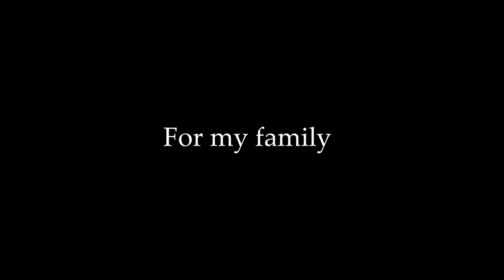Fragments: A short film by Tyler Clark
Fragments: A Short Film by Tyler Clark was created for FMX499, under the direction of Prof. Santiago Echeverry.